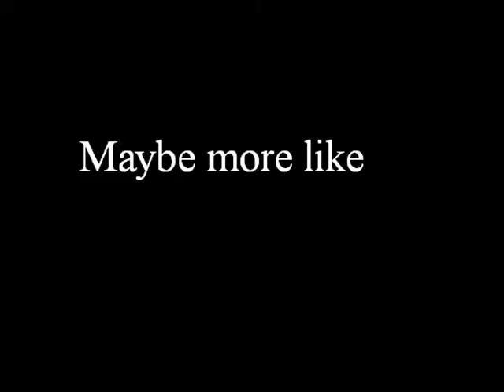Minecraft is like Rocky... or Indiana Jones?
Bleh (songs are copyright that I do not own)